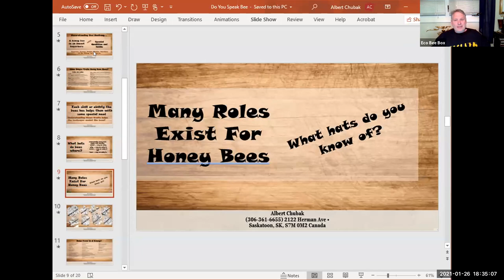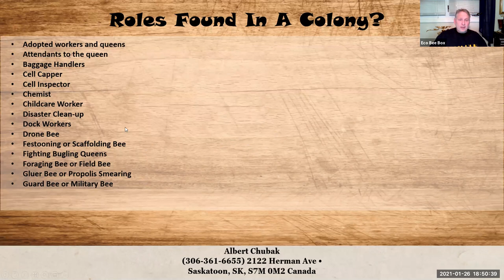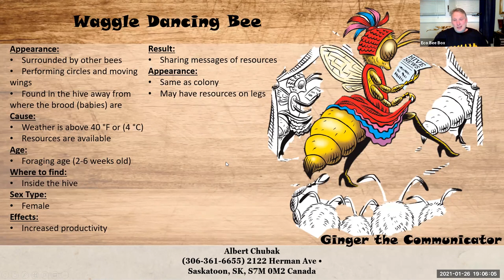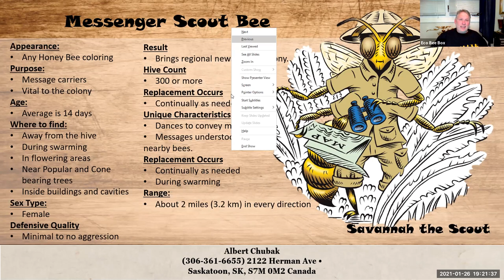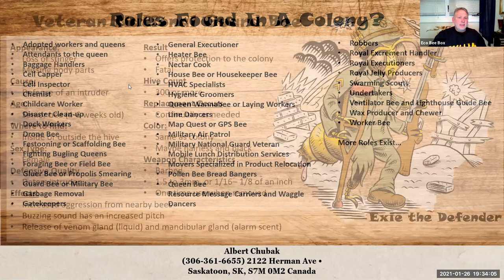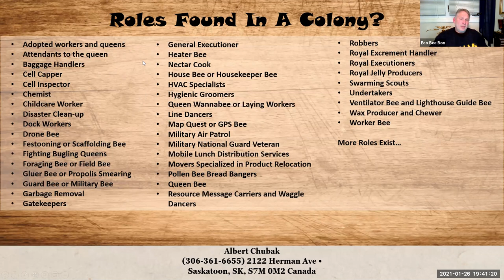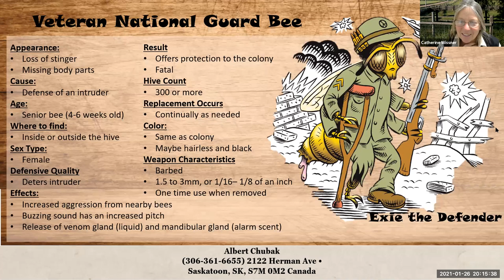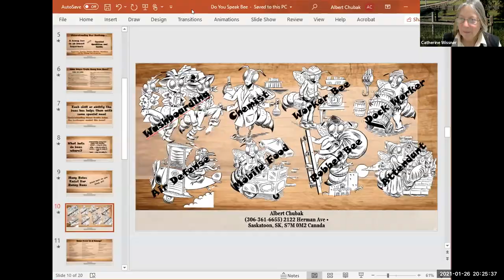Wyoming Bee College # 1 Albert Chubak on Honey Bee Roles in the Hive and More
John host Catherine Wissner and Albert Chubak as they discuss Albert's research into different roles in a honey bee hive. Albert's research has identified nearly fifty different roles inside and outside the hive that honeybees can perform.